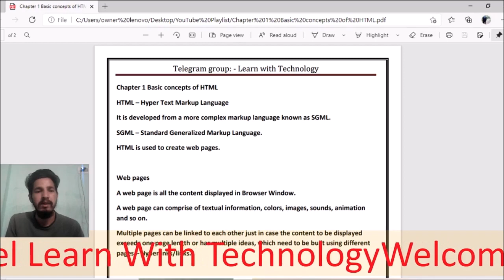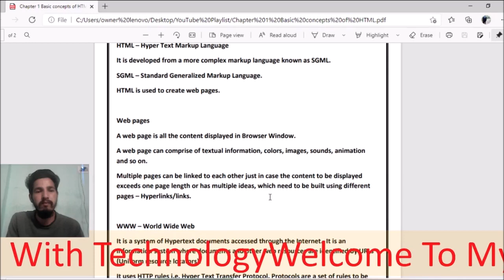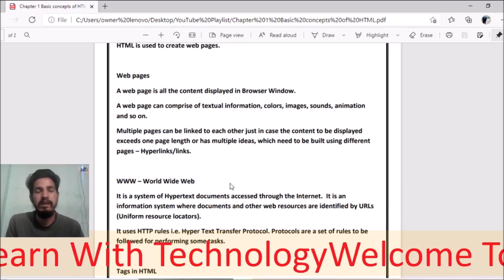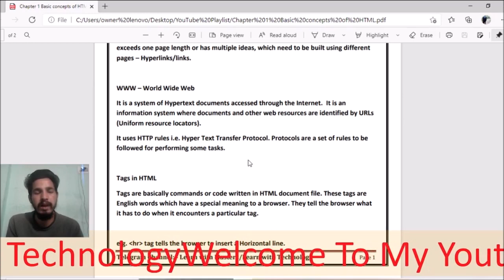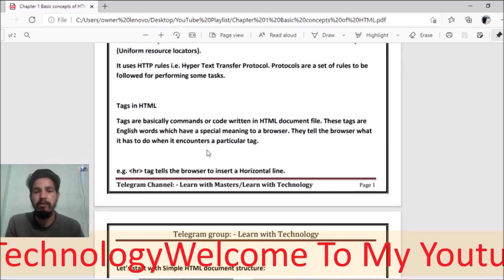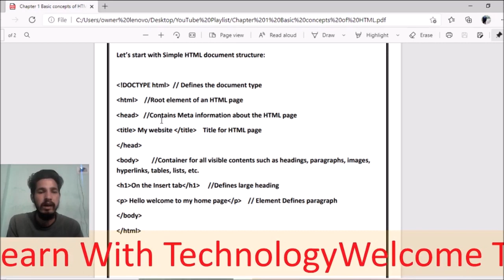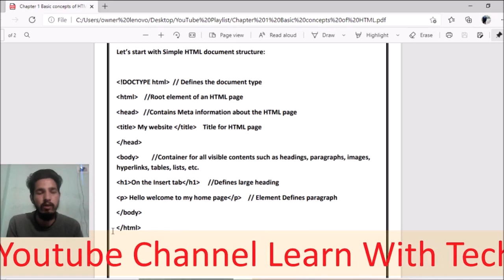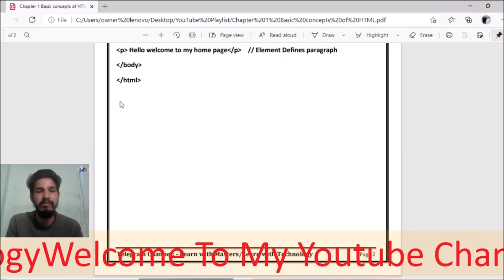Basic_HTML_Introduction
This video is very helpful for all kind of competitive exams.